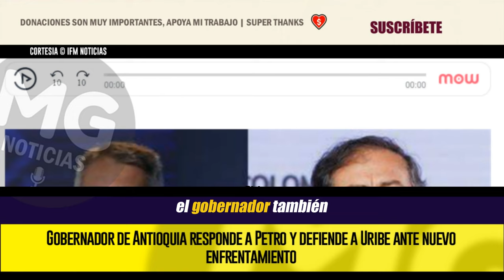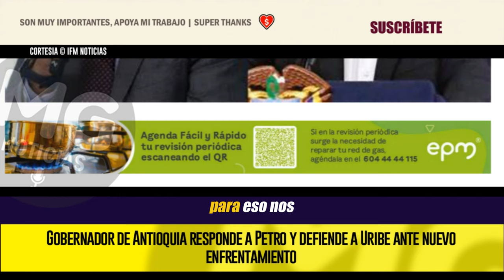🔴 GOBERNADOR DE ANTIOQUIA RESPONDE A PETRO Y DEFIENDE A URIBE ANTE NUEVO ENFRENTAMIENTO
El gobernador de Antioquia, Andrés Julián Rendón, se sumó a la polémica generada por el reciente intercambio de declaraciones entre el presidente Gustavo Petro y el expresidente Álvaro Uribe Vélez, rechazando las palabras del mandatario nacional y mostrando su apoyo al expresidente.
IFM NOTICIAS